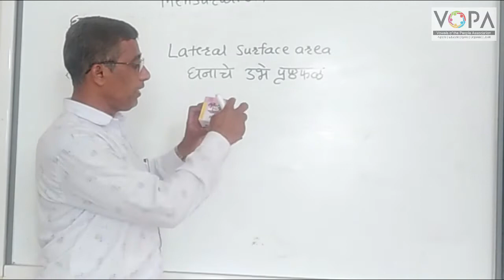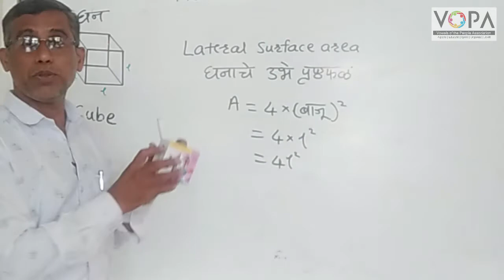10th | Maths 2 | Chapter 7 | महत्वमापन | V4 | V-School